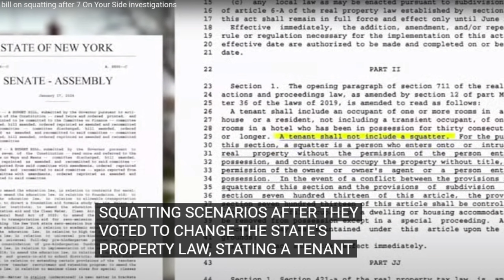Kathy Hochul makes changes to Squatters rights and retail theft after videos goes viral, IT USE YOU!